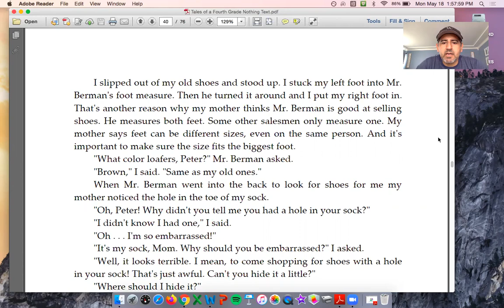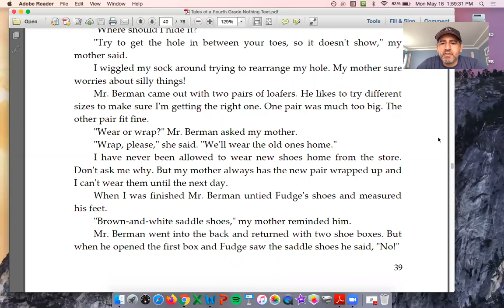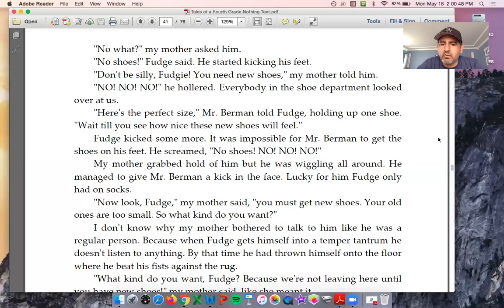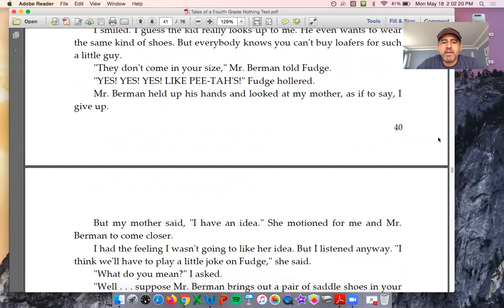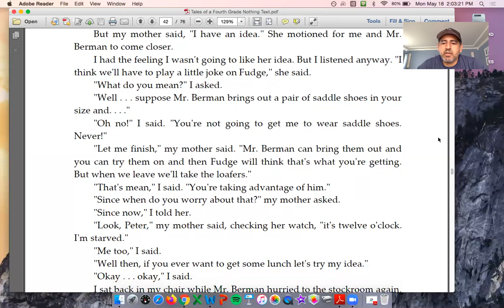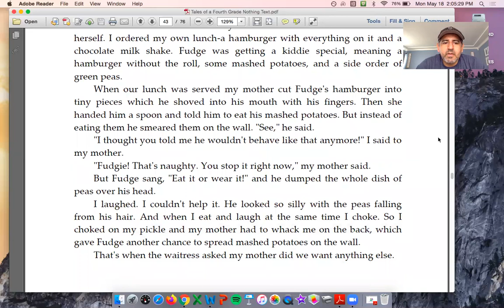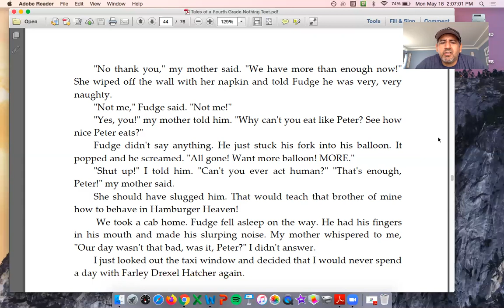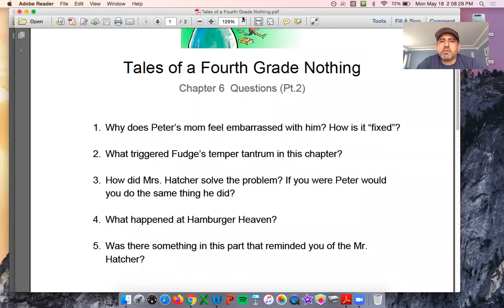Tales of a Fourth Grade Nothing Chapter 6 Part 2